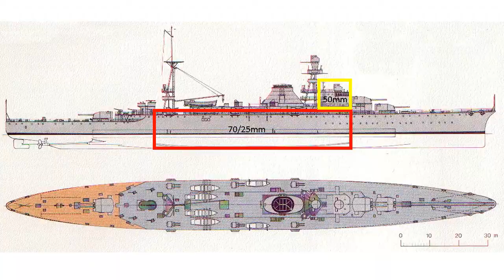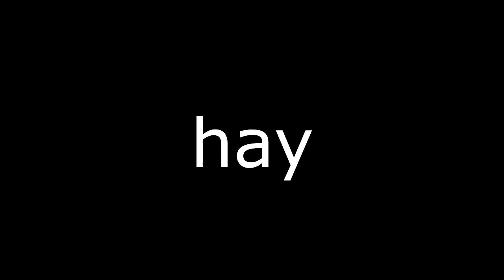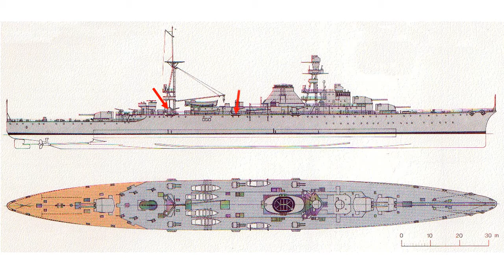ARA 25 DE MAYO Y ALMIRANTE BROWN, LOS HERMANOS DE LA ARMADA (MINI DOCUMENTAL)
Esta vez no voy a quemar un tema, esta vez voy a hablar de estos dos hermosos buques, algo de lo que nadie ha hablado.